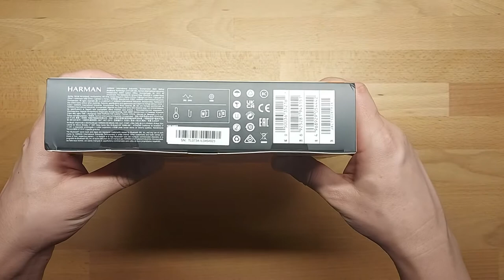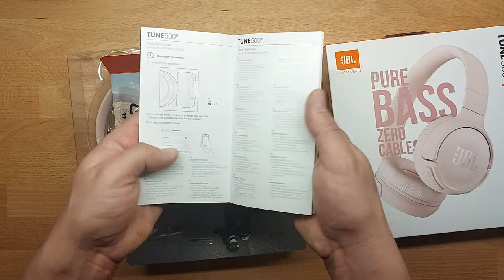JBL TUNE 500 BT - Pink - JBLT500BTPIKAM UNBOXING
Product Description

Bass Butt, foremost the days. The jbl headphones TUNE500BT you let you play a sound powerful no need wires so that you can enjoy up HR 16 pure Pleasure musical. Easy to use and fitted with amplifies cadores JBL's 32mm and out sound JBL Pure Bass, these headphones you let you enjoy a great sound always as you like. And if recibes a call while reproduces a video on another device, the JBL thy NE500BT will change without problems to thy phone mobile. Further being extremely comfortable and compatible with Bluetooth, the jbl headphones thy NE500BT also you permitirán conectarte to Siri or Google Now without having that resorting to thy device phone. Available in 4 colors Orginal and with a folding design for easy portability, the jbl headphones thy NE500BT with a system Plug & Go (Plugging and ready) let you incorporate music to any appearance thy ajetreada life.

Brand JBL
Color Pink
WIRELESS BLUETOOTH & MULTI-POINT CONNECTIONS: Wirelessly stream high-quality sound from your smartphone without messy cords. Allows you to effortlessly switch from one Bluetooth device to another.
JBL PURE BASS SOUND: Wireless headphone features the renowned JBL Pure Bass sound, which can be found in the most famous venues all around the world.
HANDS FREE CALLS: Easily control your sound and manage your calls from your bluetooth headphones with the convenient 1-button remote with microphone.
UP TO 16 HOUR BATTERY LIFE WITH SPEED CHARGE: For long-lasting fun, listen wirelessly for up to 16 hours and recharge the battery in as little as 2 hours. A quick 5-minute recharge gives you an additional hour of music.
COMFORT FIT DESIGN: The lightweight materials and soft ear cushions with a padded headband make the bluetooth headphones comfortable to wear for extended periods. The foldable design makes it convenient for you to carry your headphones anywhere and anytime you want music.

Store content box

TUNE500BT 1 x charging cable 1 x Safety's Sheet 1 x quick guide from initiation/Safety's sheet.